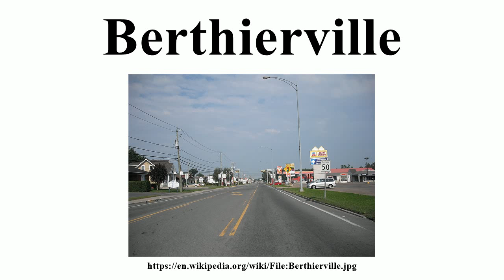Berthierville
Image-Copyright-Info
Author-Info:   Vintotal

Image-Copyright-Info